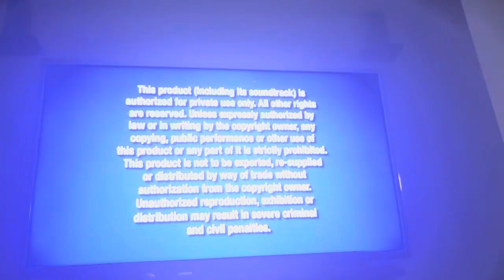“TaleSpin: volume 2” 2007 DVD menu walkthrough (disc 3)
It’s amazing that the Disney DVD logo’s audio is delayed! The Muppet Christmas Carol 2005 DVD had the same problem! (Accept that the audio played first and not the footage)